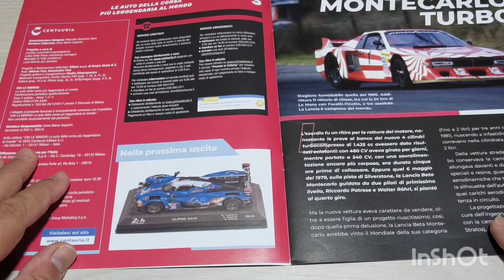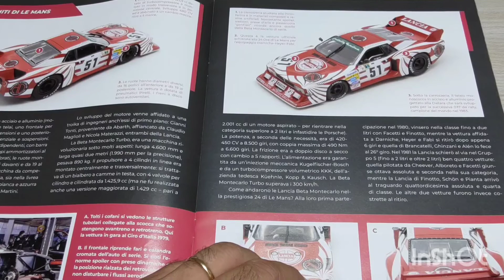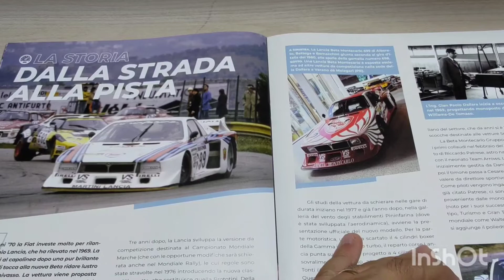Lancia Beta Montecarlo Turbo (1980) 1:43 24h di Le Mans Centauria uscita n.3